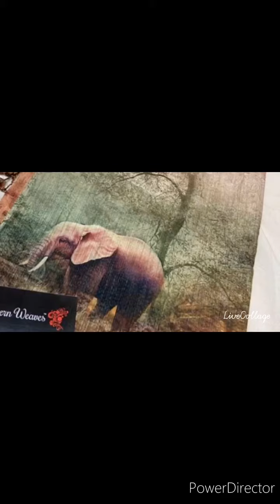Beautiful sarees with wholesale prices/contact No-8688177278/Home delivery available/అందమైన చీరలు